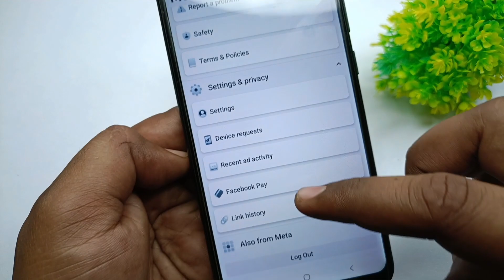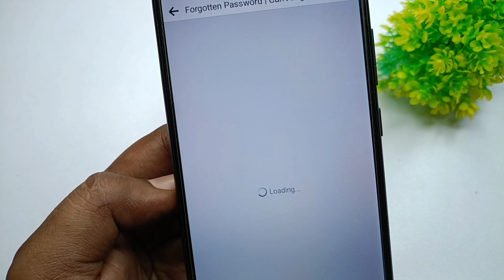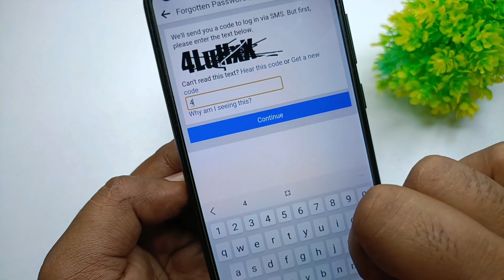facebook ka password kaise pata kare | facebook ka password bhul gaye to kya kare - 2024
in this video will tell you how to forget password in facebook | khow to reset facebook password